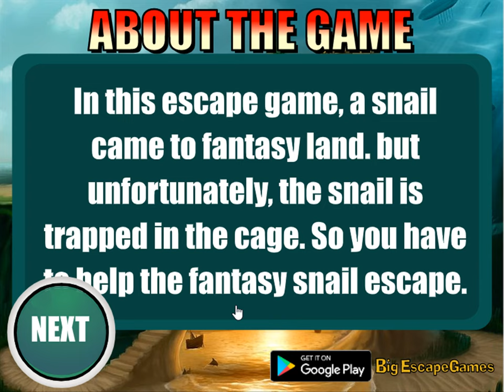rescue the fantasy snail video walkthrough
BIG-Rescue The Fantasy Snail is Developed by Bigescapegames.com.In this escape game, a snail came to fantasy land. but unfortunately, the snail is trapped in the cage. So you have to help the fantasy snail.